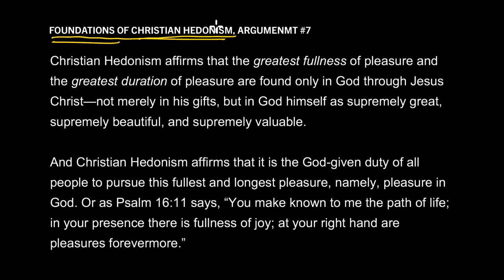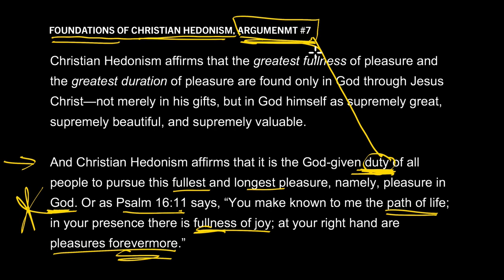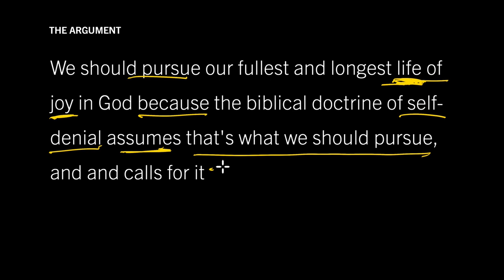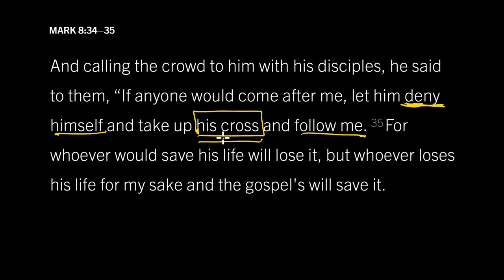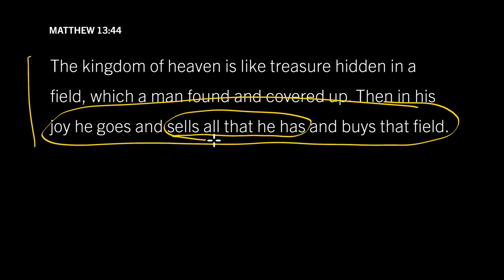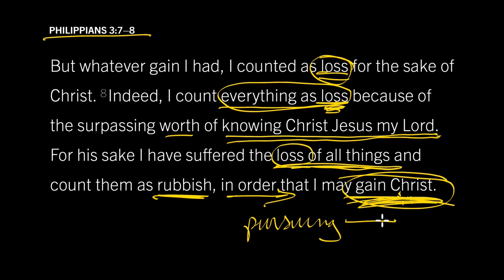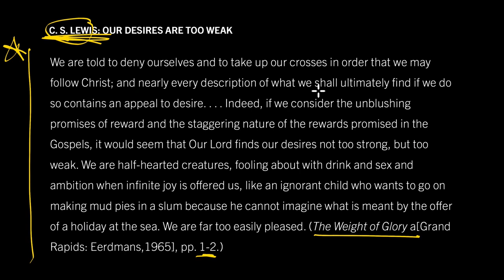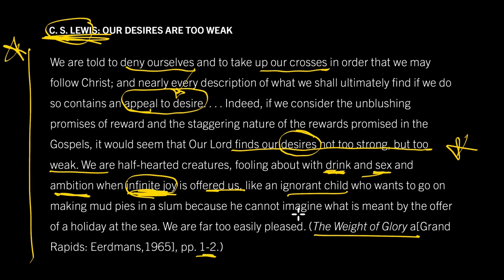Self-Denial and the Pursuit of Joy: Foundations of Christian Hedonism, Part 8